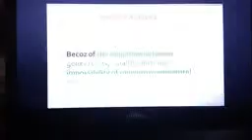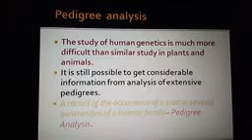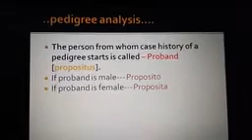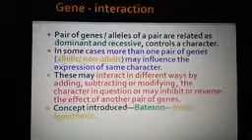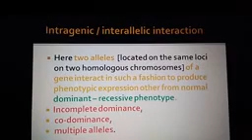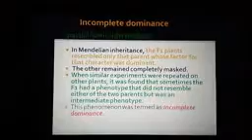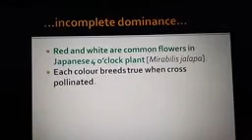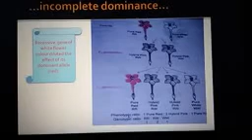Post-production Mendelian inheritance